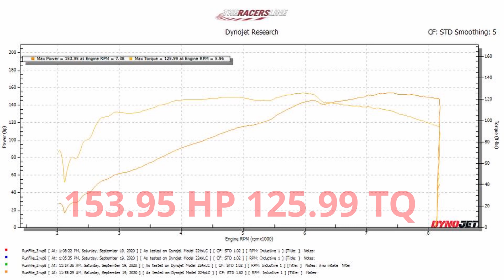7AGE AE86 Dyno Battle Garage RS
Battle Garage RS Shop Car Dyno run at The Racers Line in Concord, CA

Pipercross Filter (No power gains with this removed to our surprise!)
MRP N2 and Fixed Tensioners:
Silvertop 20V head
VEMS Standalone, street tune
OBX High Rise Header
IMPULSE ZN6/ZC6 6 speed transmission Adapter w/ custom 1pc Driveshaft

Listen to "The Autohaus Podcast"
Audio podcast available on most major apps!

CM Autohaus is a dealer/distributor for Amsoil and Verus Engineering!

Merch!